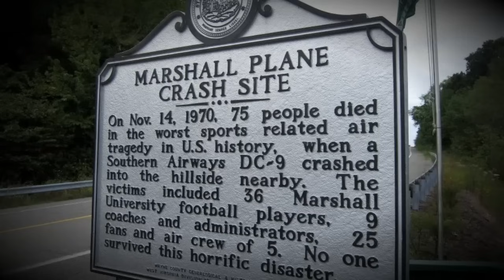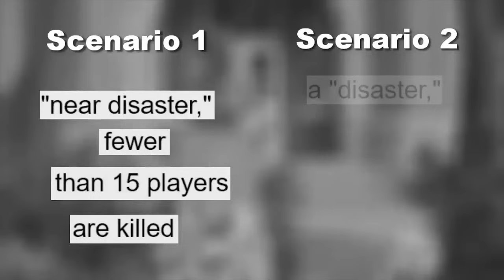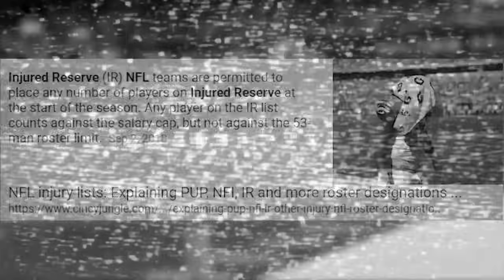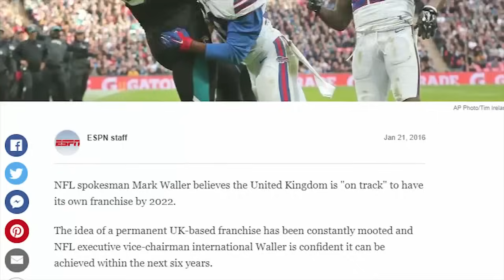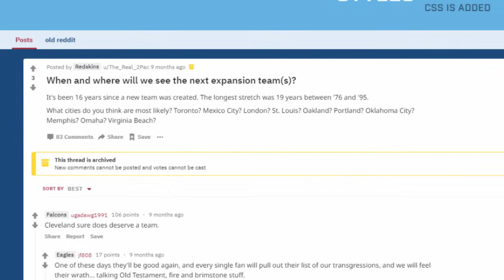What Would Happen if an NFL Team Died?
Dark subject I know... but people don't know that this exists, and what the NFL rule-book says about it.

Shoutout to Michael Alberto for helping me edit!